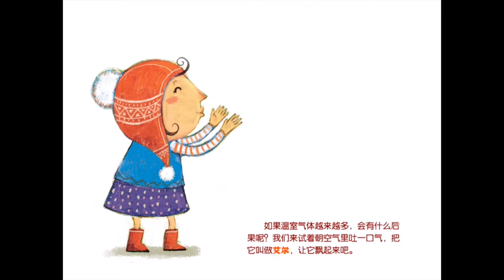【动画有声绘本】艾尔的旅行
铁皮人动画有声绘本是以小鸡叫叫、王子公主等主要人物的绘本故事，主要内容包括情商培养、良好习惯培养、经典名著故事、数学绘本等。
铁皮人绘本全球发行量达1000余万册，有声绘本动画书应用一经推出就在苹果美国区、中国区排名榜首
现拥有1800万用户